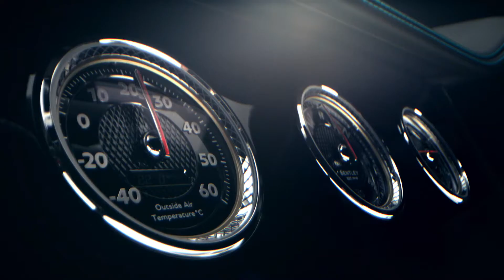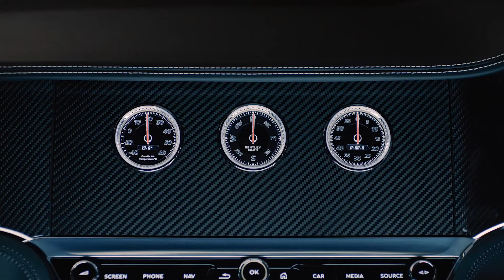Continental GT - The Beauty of the Beast | Bentley Motors